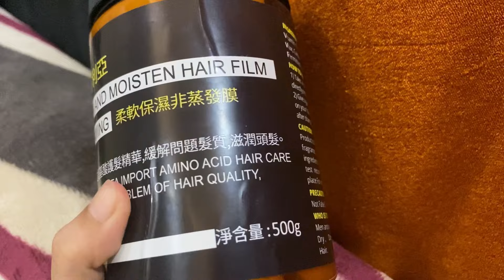Hair mask review Ft: my Boyfriend || ask me anything here for next Q&A video